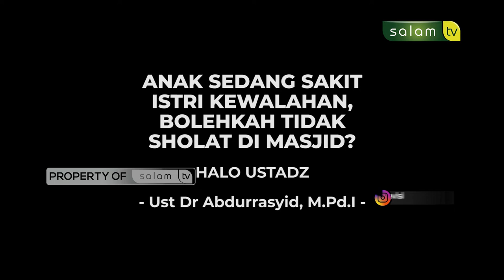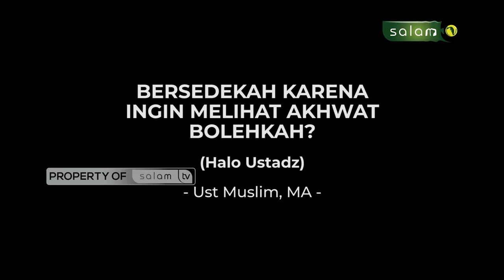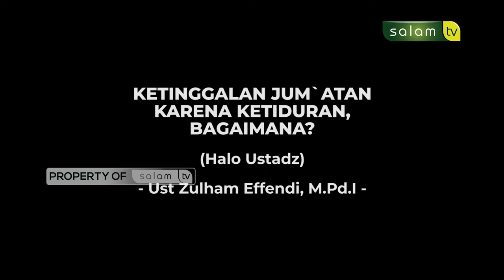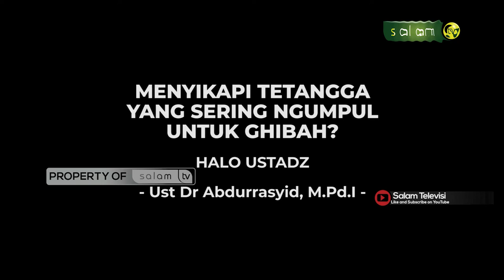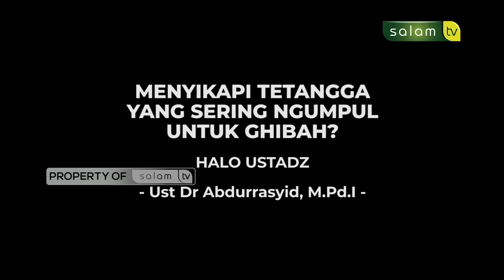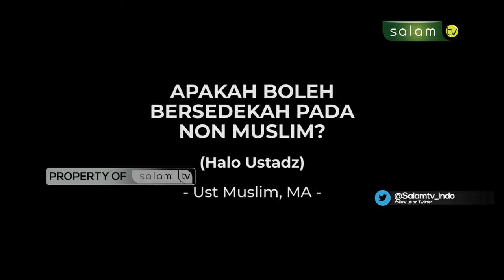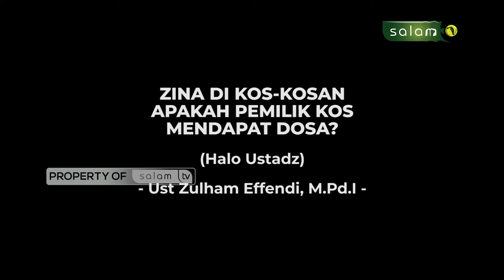Halo Ustadz : Zina di kos-kosan, apakah pemilik kos mendapat dosa? - Ustadz Zulham Effendi, M.Pd.I